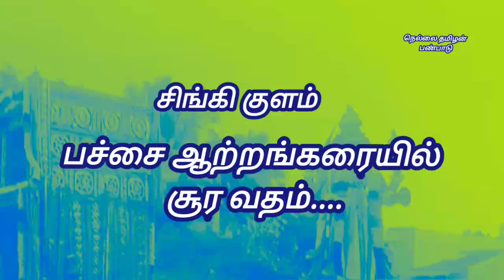பச்சை ஆற்றங்கரையில் சூரன் வதம்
சிங்கிகுளம் பச்சை ஆற்றங் கரையில் கந்த சட்டி விழா சூர வதை நிகழ்வு